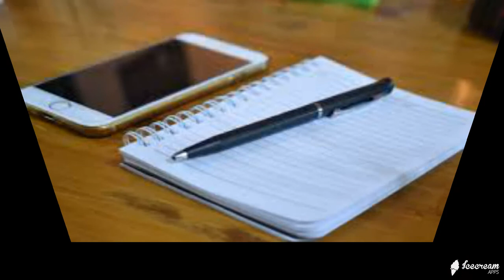AMRAT BHARAT PEN COMPANY